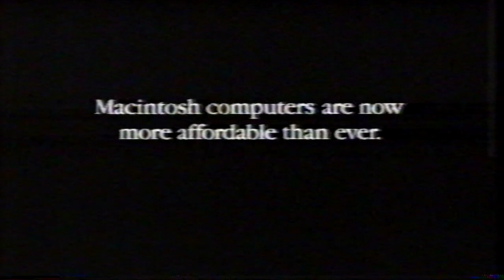Apple Macintosh Advert 1990